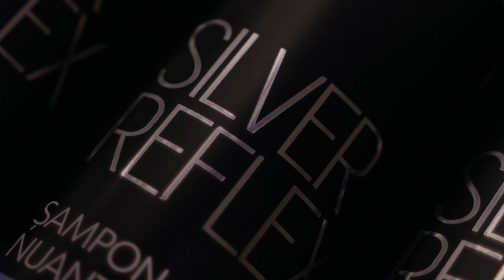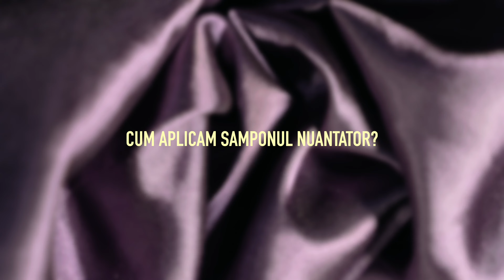Blond Gri, Neutru, Platinat | Sampon Nuantator Loncolor Silver Reflex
Se zice ca blondele se distreaza mai bine si trebuie sa recunosc ca aceasta nuanta de par mi-a schimbat starea, de cele mai multe ori facand sa ma simt mai increzatoare. Pe de alta parte, "distractia" continua si la partea de intretinere a acestei culori, iar cea mai des intalnita problema este ingalbenirea blondului.
De aceea sampoanele nuantatoare au menirea sa ne ajute sa corectam eventualele schimbari ale blondului nostru - dar mai multe vei afla urmarind acest video!